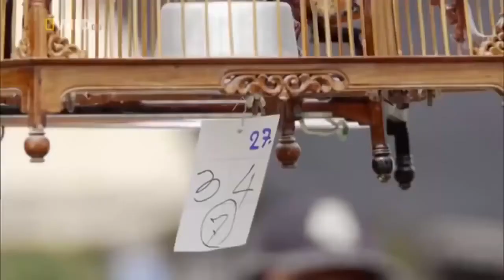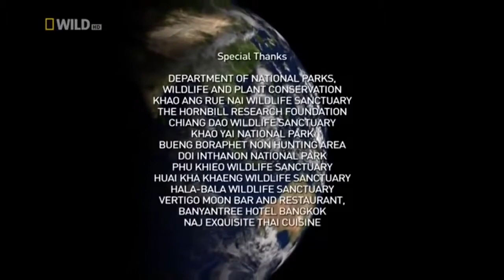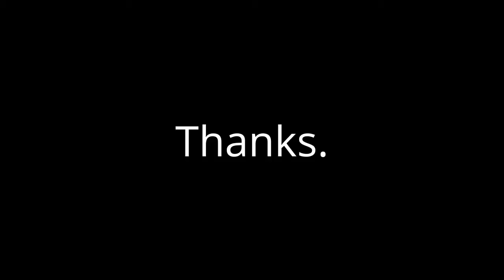Nat Geo Wild Nature Documentary Wildlife Animal Discovery Channel Animals # 2021 HD 2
Made by using Creative Commons from here

Here is the complete list of my videos on Youtube together